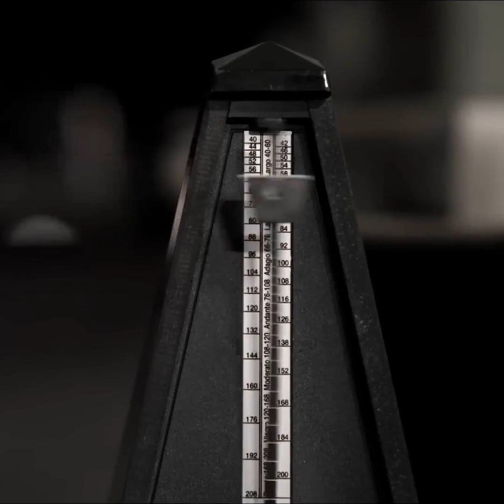Insidious The Red Door : Patrick Wilson, Slipknot, Conjuring - interview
Rencontre avec Patrick Wilson, Ty Simpkins et Sinclair Daniel pour Insidious 5 The Red Door.